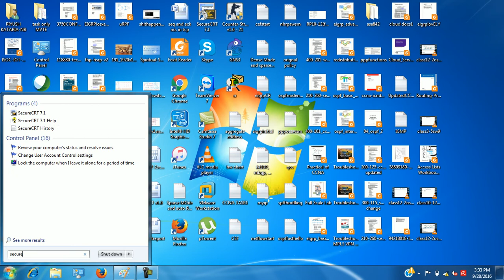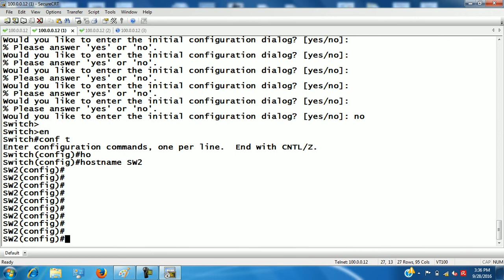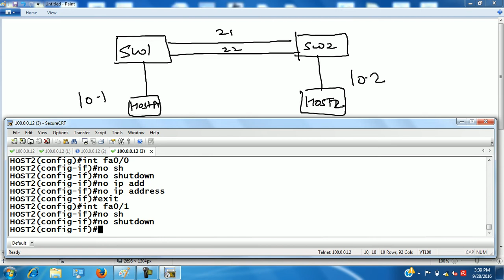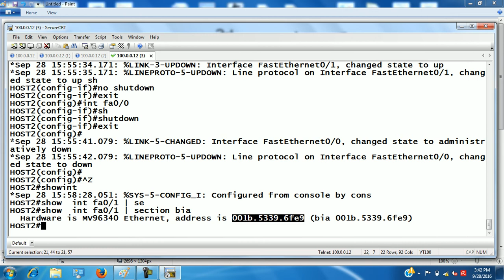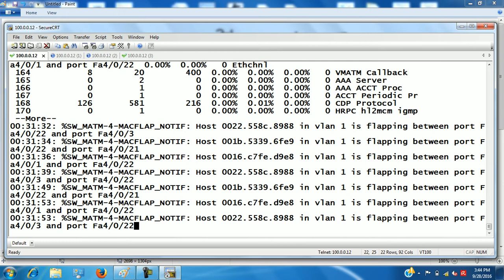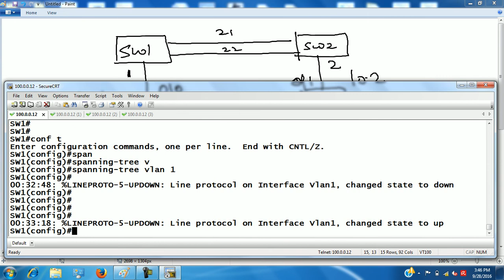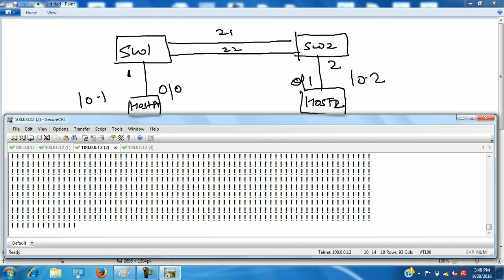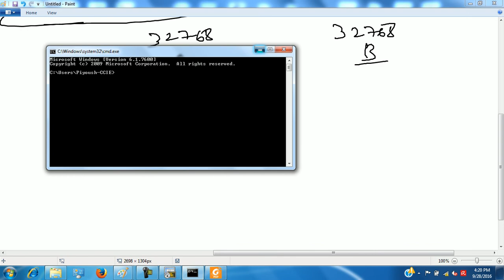CCNP Switching (STP) Day-10